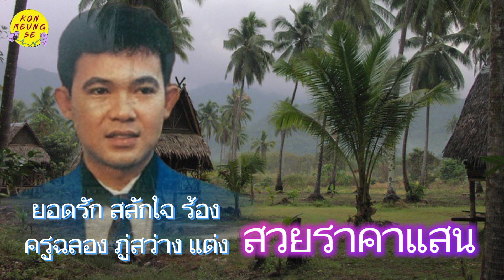🎶เพลง ฉันพร้อมจะไป & เพลง สวยราคาแสน ศิลปิน ยอดรัก สลักใจ🎶ขอขอบคุณทุกกำลังใจ🙏🙏